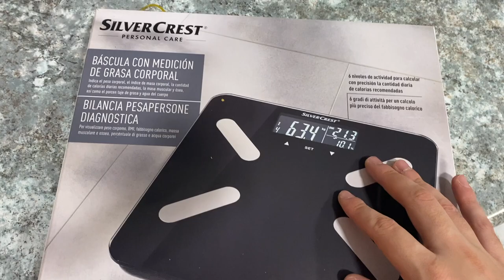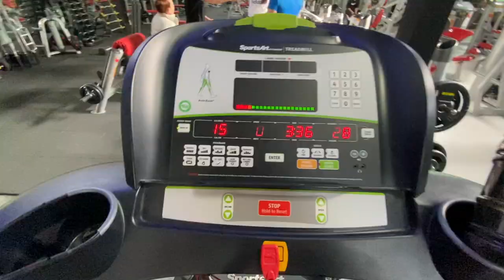MI ENTRENAMIENTO ENFOCADO EN LA DENSIDAD *TIPS PARA TRABAJAR AMPLITUD O DENSIDAD*